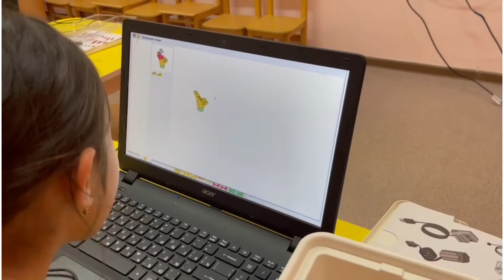Біздің үйірмелеріміз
№7 Аққу балабақшасы